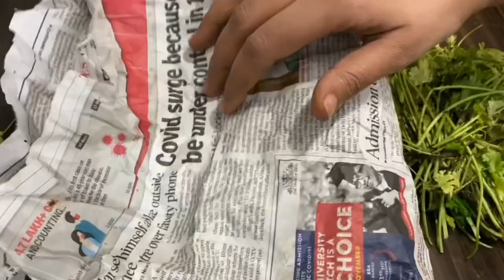बहुत काम के किचन टिप्स जो आपने पहले नहीं सुना होगा Hindi Amazing Kitchen tips & Trick Cooking Tips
बहुत काम के किचन टिप्स जो आपने पहले नहीं सुना होगा💁 Amazing Kitchen tips and Tricks Cooking Tips💁 | Amazing Kitchen tips and Tricks🤔 Kitchen Hacks cooking tips
5 Useful Kitchen Tips and Tricks in Hindi | Most Important Kitchen Tips | Useful Kitchen Hacks ! Smart Kitchen Hacks to Make your Life Easier | Smart Kitchen hacks! Useful Kitchen tips and tricks | 5 Smart Kitchen Hacks to Make Your Life Easier | 5 Amazing Kitchen Hacks To Speed Up Your Daily Routine | 5 Easy And Smart Kitchen Hacks And Tricks | Useful Kitchen Tips and Tricks | 5 Smart Kitchen Tips | Useful Kitchen tips and tricks | 5 Useful Kitchen cleaning hacks | Tips you must follow | 5 Amazing Kitchen Hacks For Every Occasion - Bucket cleaning tips, Lemon tips  kitchen tips cooking